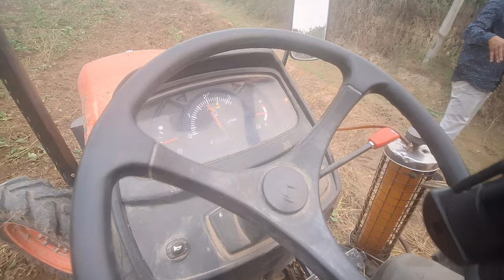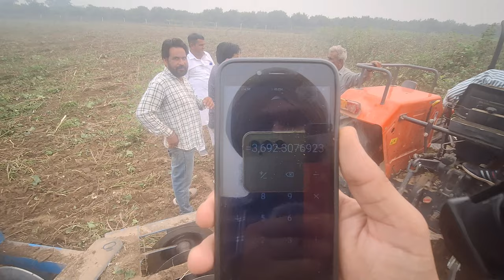Kubota Tractor MU4501 4WD mileage test vibration test Diesel test with 16 discs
@KubotaTractorsIndia We indulged in testing the Diesel and Vibration challenges among Kubota MU4501 4WD Tractor. It is a pleasure to bring it your notice that the tractor which is really made for the welfare of the farmers. It is a tendency that some tractors brands are made and advertised in the money mind. Therefore we had the task to bring the lesser vibration and diesel saving tractor while the engine kept on. However, we would like to put it at your choice to consider the best tractor which can expose the lesser vibration diesel saving.

1. Best tractor challenge
2. Lesser Vibration tractor
3. Challenge among tractor
4. Unbiased tractor challenge

Please give your feedback below comment section and who is the winner. It will help other farmers.

ਅਸੀਂ ਕੁਬੋਟਾ MU4501 4WD ਟਰੈਕਟਰ ਵਿੱਚ ਡੀਜ਼ਲ ਅਤੇ ਵਾਈਬ੍ਰੇਸ਼ਨ ਚੁਣੌਤੀਆਂ ਦੀ ਜਾਂਚ ਕਰਨ ਵਿੱਚ ਸ਼ਾਮਲ ਹੋਏ। ਤੁਹਾਡੇ ਧਿਆਨ ਵਿੱਚ ਲਿਆਉਣ ਵਿੱਚ ਖੁਸ਼ੀ ਹੋ ਰਹੀ ਹੈ ਕਿ ਟਰੈਕਟਰ ਜੋ ਅਸਲ ਵਿੱਚ ਕਿਸਾਨਾਂ ਦੀ ਭਲਾਈ ਲਈ ਬਣਾਇਆ ਗਿਆ ਹੈ। ਇਹ ਰੁਝਾਨ ਹੈ ਕਿ ਕੁਝ ਟਰੈਕਟਰਾਂ ਦੇ ਬ੍ਰਾਂਡ ਪੈਸੇ ਨੂੰ ਧਿਆਨ ਵਿਚ ਰੱਖ ਕੇ ਬਣਾਏ ਜਾਂਦੇ ਹਨ ਅਤੇ ਇਸ਼ਤਿਹਾਰਬਾਜ਼ੀ ਕਰਦੇ ਹਨ। ਇਸ ਲਈ ਸਾਡੇ ਕੋਲ ਇੰਜਣ ਚਾਲੂ ਰਹਿਣ ਦੌਰਾਨ ਘੱਟ ਵਾਈਬ੍ਰੇਸ਼ਨ ਅਤੇ ਡੀਜ਼ਲ ਬਚਾਉਣ ਵਾਲੇ ਟਰੈਕਟਰ ਨੂੰ ਲਿਆਉਣ ਦਾ ਕੰਮ ਸੀ। ਹਾਲਾਂਕਿ, ਅਸੀਂ ਸਭ ਤੋਂ ਵਧੀਆ ਟਰੈਕਟਰ 'ਤੇ ਵਿਚਾਰ ਕਰਨ ਲਈ ਇਸਨੂੰ ਤੁਹਾਡੀ ਪਸੰਦ 'ਤੇ ਰੱਖਣਾ ਚਾਹਾਂਗੇ ਜੋ ਘੱਟ ਵਾਈਬ੍ਰੇਸ਼ਨ ਡੀਜ਼ਲ ਦੀ ਬਚਤ ਦਾ ਖੁਲਾਸਾ ਕਰ ਸਕਦਾ ਹੈ।

1. ਵਧੀਆ ਟਰੈਕਟਰ ਚੁਣੌਤੀ
2. ਘੱਟ ਵਾਈਬ੍ਰੇਸ਼ਨ ਵਾਲਾ ਟਰੈਕਟਰ
3. ਟਰੈਕਟਰ ਵਿਚਕਾਰ ਚੁਣੌਤੀ
4. ਨਿਰਪੱਖ ਟਰੈਕਟਰ ਚੁਣੌਤੀ

ਕਿਰਪਾ ਕਰਕੇ ਟਿੱਪਣੀ ਭਾਗ ਦੇ ਹੇਠਾਂ ਆਪਣਾ ਫੀਡਬੈਕ ਦਿਓ ਅਤੇ ਜੇਤੂ ਕੌਣ ਹੈ। ਇਹ ਹੋਰ ਕਿਸਾਨਾਂ ਦੀ ਮਦਦ ਕਰੇਗਾ।